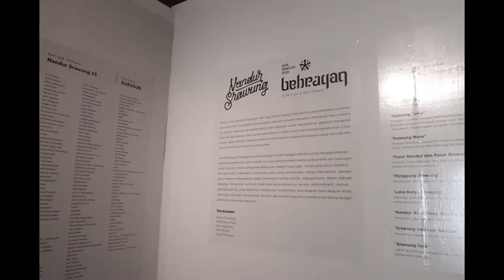NANDUR SERAWUNG GALERI TBY 2018 (TIMELAPS)